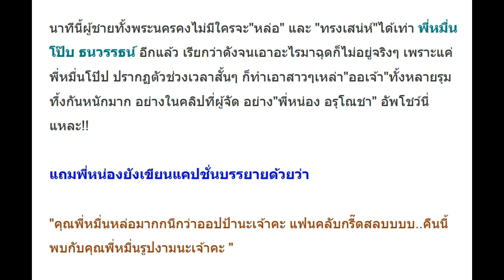นาทีนี้หล่อที่สุด! พี่หมื่นโป๊ป ปรากฏตัวปุ๊บ! ออเจ้าทั้งหลายก็กรี๊ดดใจสั่นปั๊บ(คลิป)